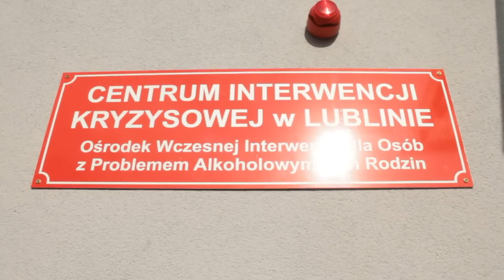Lublin. Pierwsi "klienci" izby wytrzeźwień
Lublin112.pl to lubelski serwis informacyjny znajdujący się w czołówce portali lokalnych. To codziennie świeże informacje ze zdarzeń i wydarzeń. Lublin112.pl to najszybsze informacje z miasta.

Lublin112.pl jest serwisem informacyjnym, zarejestrowany jako dziennik internetowy.
Codziennie na naszych łamach ukazują się aktualne informacje z Lublina i regionu.

Oferujemy serwis informacyjny bogaty w unikalne materiały informacyjne wzbogacone o fotografie i wideo. Codziennie oglądają nas dziesiątki tysięcy czytelników mieszkających w województwie lubelskim. Zajmujemy się sprawami ważnymi dla Lublina i regionu.

Jesteśmy tam gdzie coś się dzieje. Informujemy na bieżąco o wydarzeniach i zdarzeniach.

Obejmujemy patronatem medialnym ważne imprezy.

Reagujemy za sygnały od Czytelników i zajmujemy się sprawami interwencyjnymi.

Lublin112.pl jest w czołówce serwisów informacyjnych w Lublinie i regionie.